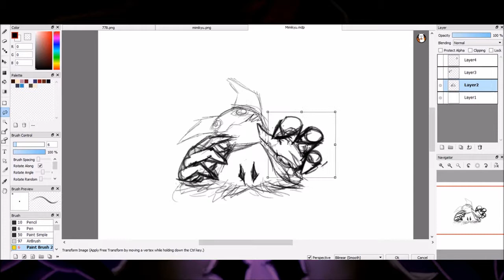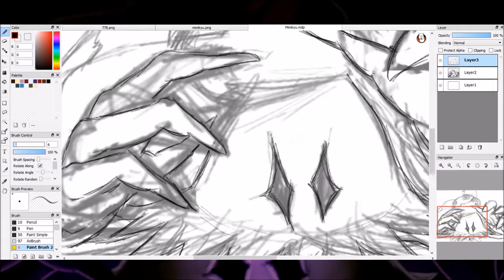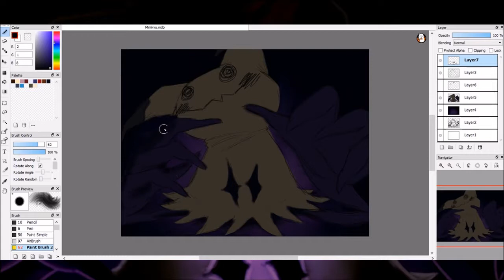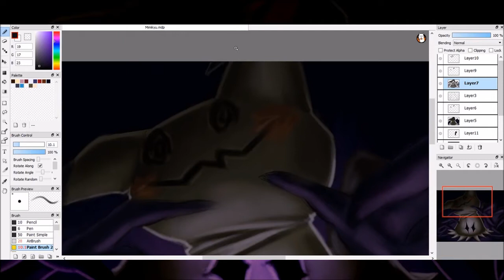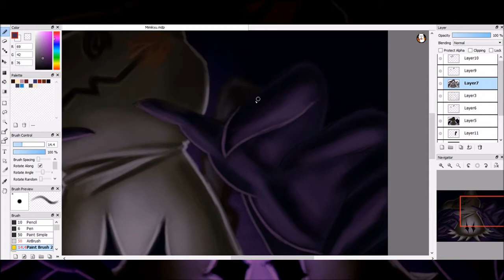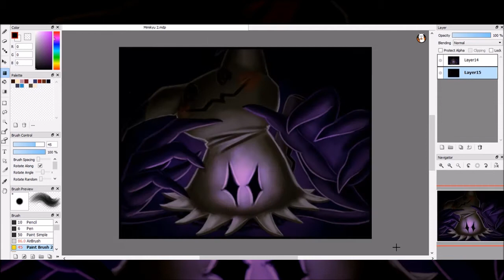'Shadow Sneak' - MIMIKYU Speedpaint (Pokemon) [Happy Halloween!]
Decided to draw something a bit more on the creepy side for the Halloween spirit. It turned out OK... could've been better. :)

I do not own Pokemon, I did make the art though...

Abandoned Site- Pokemon Sun and Moon OST
Lavender Town- Pokemon Fire Red and Leaf Green OST
N's Room- Pokemon Black 2 and White 2 OST